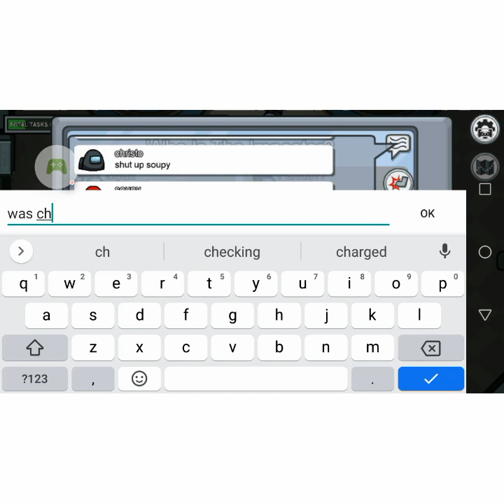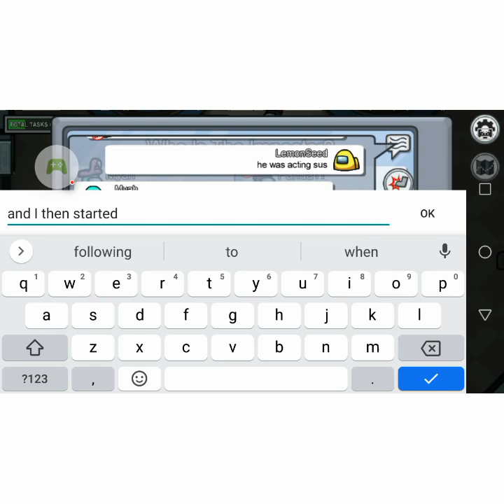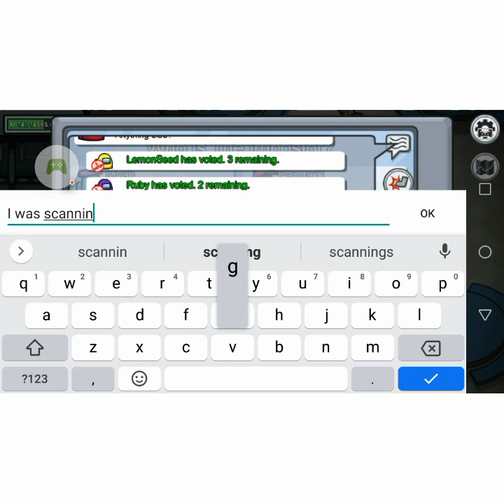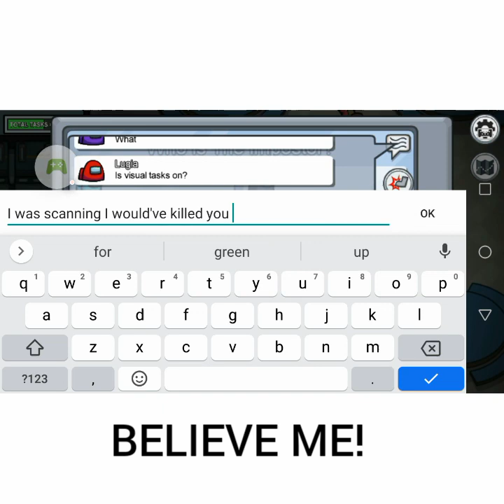Among us. Again.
What if you mixed the 2 animals dolphin and dog. You would get a dogphin right? but what would it look like. ._.